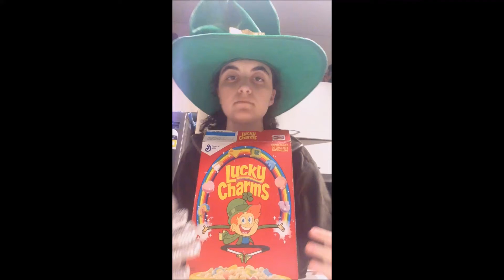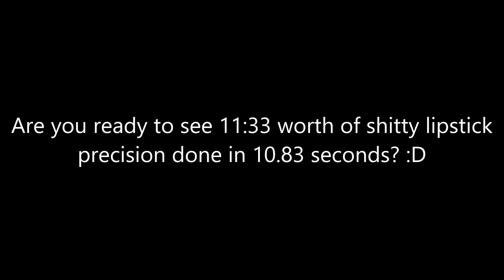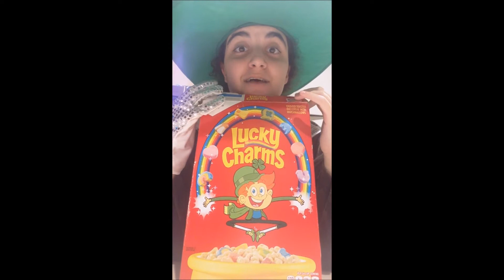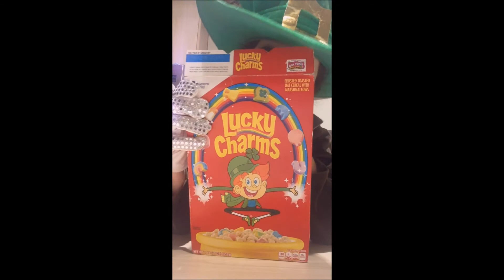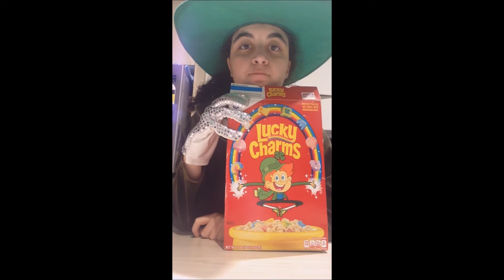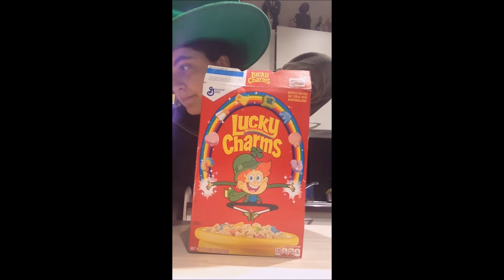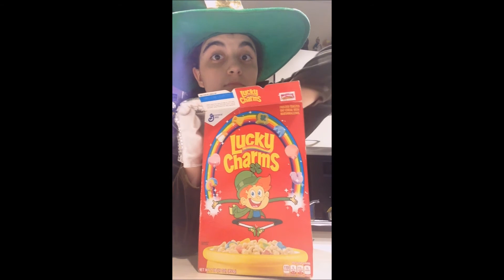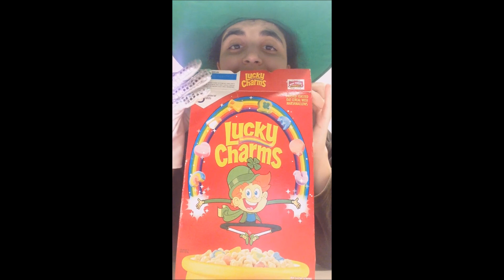Shitty Makeup Tutorial Bloopers/Outtakes/Deleted Scenes/Silly Shit Reel!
Some more shit! :D